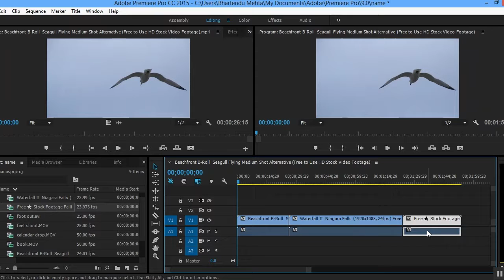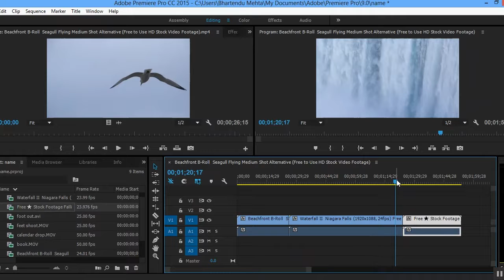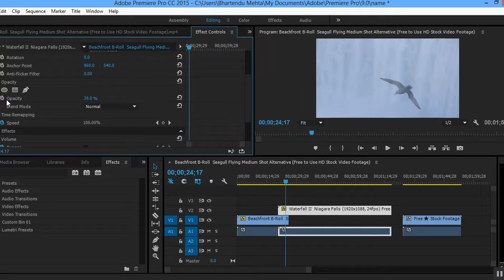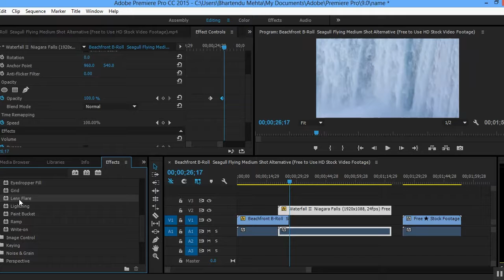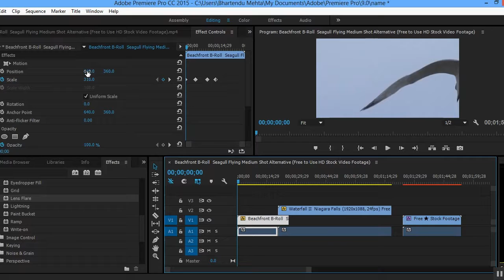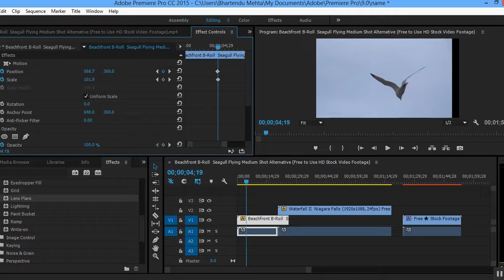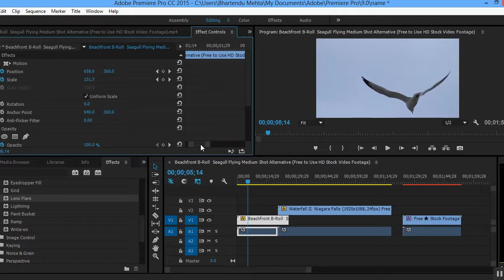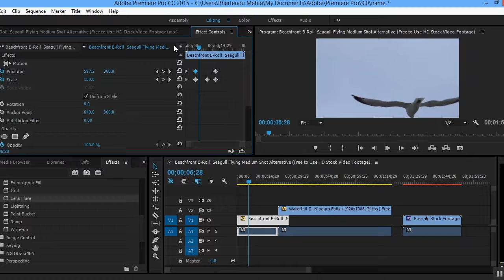Adobe Premium Pro CC-Beginner-Hindi Tutorial-Part 10- Keyframe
Beginners level Adobe Premium Pro CC-Hindi Tutorial-Part 10- Keyframe